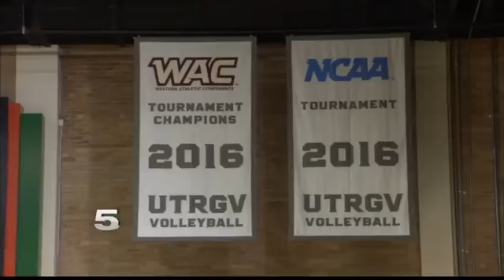UTRGV Volleyball Aiming High in 2018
Season Starts August 24th